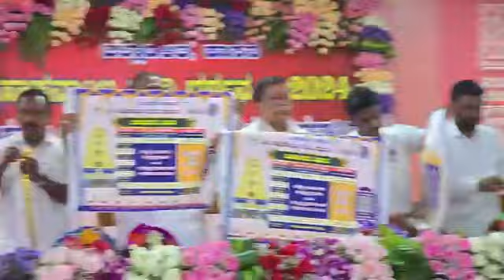ಶ್ರೀ ಹಾಸನಾಂಬ ಹಾಗೂ ಶ್ರೀ ಸಿದ್ದೇಶ್ವರ ಜಾತ್ರಾ ಮಹೋತ್ಸವ: ಹೊಸ ಆಪ್ ಬಿಡುಗಡೆ ಹಲವು ಹೊಸ ಸೂಚನೆ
ಹಾಸನ :ಜಿಲ್ಲೆಯ ಅಧಿದೇವತೆ ಶ್ರೀ ಹಾಸನಾಂಬ ಹಾಗೂ ಶ್ರೀ ಸಿದ್ದೇಶ್ವರ ಜಾತ್ರಾ ಮಹೋತ್ಸವವನ್ನು ಅತ್ಯಂತ ಅಚ್ಚುಕಟ್ಟಾಗಿ ಆಚರಿಸುವ ನಿಟ್ಟಿನಲ್ಲಿ ಸೂಕ್ತ ಕ್ರಮವಹಿಸುವಂತೆ ಸಹಕಾರ ಸಚಿವರು ಹಾಗೂ ಜಿಲ್ಲಾ ಉಸ್ತುವಾರಿ ಸಚಿವರಾದ  ಕೆ.ಎನ್ ರಾಜಣ್ಣ ಅಧಿಕಾರಿಗಳಿಗೆ ಸೂಚನೆ ನೀಡಿದ್ದಾರೆ.
ನಗರದ ಜಿಲ್ಲಾ ಪಂಚಾಯಿತಿ ಹೊಯ್ಸಳ ಸಭಾಂಗಣದಲ್ಲಿ  ಶ್ರೀ ಹಾಸನಾಂಬ ಹಾಗೂ ಶ್ರೀ ಸಿದ್ದೇಶ್ವರ ಜಾತ್ರಾ ಮಹೋತ್ಸವ-2024 ಹ್ಯಾಪ್ ,ಪೊಸ್ಟರ್ ಬಿಡುಗಡೆ ಮಾಡಿ ಅಧಿಕಾರಿಗಳೊಂದಿಗೆ ಸಭೆ ನಡೆಸಿ ಮಾತನಾಡಿದ ಅವರು  ಹಾಸನಾಂಬ ದರ್ಶನಕ್ಕೆ ಆಗಮಿಸುವ ಭಕ್ತರಿಗೆ ಮೂಲಭೂತ ಸೌಕರ್ಯ ಸೇರಿದಂತೆ ಸುಗಮ ದರ್ಶನಕ್ಕೆ ಯಾವುದೇ ಅಡಚಣೆಯಾಗದಂತೆ ಕ್ರಮವಹಿಸಬೇಕು ಎಂದು ಅಧಿಕಾರಿಗಳಿಗೆ  ನಿರ್ದೇಶನ ನೀಡಿದರು.
  ಅಕ್ಟೋಬರ್ 24 ರಂದು ಹಾಸನಾಂಬ ದೇವಸ್ಥಾನದ ಬಾಗಿಲು ತೆರೆಯಲಾಗುವುದು ಎಂದ ಅವರು ನವಂಬರ್ 3ರವರೆಗೂ ಜಾತ್ರಾ ಮಹೋತ್ಸವ ಜರುಗಲಿದೆ. ಒಟ್ಟು 11 ದಿನದಲ್ಲಿ 9 ದಿನ ಮಾತ್ರ ಸಾರ್ವಜನಿಕರಿಗೆ ದೇವಿ ದರ್ಶನಕ್ಕೆ ಅವಕಾಶ ಕಲ್ಪಿಸಲಾಗಿದೆ ಆದ್ದರಿಂದ ಕಡಿಮೆ ಸಮಯದಲ್ಲಿ ಹೆಚ್ಚು ಜನ ಬರುವ ನಿರೀಕ್ಷೆಯಿದ್ದು ಕಳೆದ ಬಾರಿಗಿಂತ ನಾಲ್ಕು ಲಕ್ಷ ಹೆಚ್ಚು ಭಕ್ತರು ಆಗಮಿಸುವುದರೊಂದಿಗೆ ಸುಮಾರು 20 ಲಕ್ಷ ಭಕ್ತರ ಆಗಮನ ನಿರೀಕ್ಷೆ ಹೊಂದಲಾಗಿದೆ ಎಂದು ಸಚಿವರು ಹೇಳಿದರು.

ದರ್ಶನೋತ್ಸವ ಪ್ರಾರಂಭವಾಗುವ ಅಕ್ಟೋಬರ್ 24ರಂದು ಶ್ರೀ ಆದಿಚುಂಚನಗಿರಿ ಪೀಠಾಧ್ಯಕ್ಷರಾದ ಶ್ರೀ ನಿರ್ಮಲಾನಂದನಾಥ ಸ್ವಾಮೀಜಿ ಉದ್ಘಾಟನೆ ನೆರವೇರಿಸಲಿರುವವರು ಎಲ್ಲಾ ಜನಪ್ರತಿನಿಧಿಗಳ ಸಮ್ಮುಖದಲ್ಲಿ ದೇವರ ಬಾಗಿಲನ್ನು ತೆರೆಯಲಾಗುವುದು ಎಂದು ತಿಳಿಸಿದರು .
ಭಕ್ತಾಧಿಗಳು ದೇವಿ ದರ್ಶನ ಪಡೆದು ಸಂತೃಪ್ತರಾಗಿ ಧನ್ಯ ಮನೋಭವದಿಂದ ತೆರಳುವಂತೆ ಕ್ರಮವಹಿಸಬೇಕು ದೇವಸ್ಥಾನದ ಜಾತ್ರಾಮಹತ್ಸೋವದಲ್ಲಿ ಎಲ್ಲಾ ಅಧಿಕಾರಿಗಳು ಸಕ್ರೀಯವಾಗಿ ತೊಡಗಿಸಿಕೊಂಡು ಜವಾಬ್ಬಾರಿಯಿಂದ ಕರ್ತವ್ಯ ನಿರ್ವಹಿಸುವುದರ ಮೂಲಕ ಯಶಸ್ವಿಗೊಳಿಸುವಂತೆ ಸಚಿವರು ತಿಳಿಸಿದರು.
ಮೈಸೂರು ದಸರಾದಂತೆ ವಿದ್ಯುತ್ ಅಲಂಕಾರ, ಹೂವಿನ ಅಲಂಕಾರಕ್ಕೆ ಕ್ರಮವಹಿಸಿ ಸಣ್ಣ ಪುಟ್ಟ ಲೋಪದೋಷಗಳು ಆಗದಂತೆ ನಿಗಾ ವಹಿಸಲು ಅಧಿಕಾರಿಗಳಿಗೆ ಸೂಚಿಸಿದರು.  ಬೇಲೂರು-ಹಳೇಬೀಡಿನಲ್ಲಿ ಯಾತ್ರಿಕರಿಗೆ ಅನುಕೂಲವಾಗುವಂತೆ ಶೌಚಾಲಯ ವ್ಯವಸ್ಧೆಗೆ ಕ್ರಮವಹಿಸಲು ಸೂಚಿಸಿದರು.
ಫಲ ಪುಷ್ಪ ಪ್ರದರ್ಶನವನ್ನು ಅಚ್ಚುಕಟ್ಟಾಗಿ  ಆಯೋಜನೆ ಮಾಡಲು ಅಗತ್ಯ ಸಿದ್ದತೆಗೆ ಕ್ರಮವಹಿಸುವಂತೆ ಸಚಿವರು ಅಧಿಕಾರಿಗಳಿಗೆ ಸೂಚಿಸಿದರಲ್ಲದೆ ಹೆಚ್ಚಿನ ಪ್ರಚಾರ ನೀಡಿ ಜನರು ಹೆಚ್ಚಿನ ಸಂಖ್ಯೆಯಲ್ಲಿ ಆಗಮಿಸಿ ಫಲಪುಷ್ಪ ಪ್ರದರ್ಶನವನ್ನು ವೀಕ್ಷಣೆ ಮಾಡುವಂತೆ ಕ್ರಮವಹಿಸಿ ಎಂದು ತಿಳಿಸಿದರು.
ವಿದ್ಯುತ್ ಅಲಂಕಾರ, ಹೂವಿನ ಅಲಂಕಾರ, ಸ್ವಾಗತ ಕಮಾನು, ಸಂಚಾರ ನಿಯಂತ್ರಣ, ಶೌಚಾಲಯ ನಿರ್ಮಾಣ, ಕುರಿತು ಕೈಗೊಂಡಿರುವ ಕ್ರಮಗಳ ಬಗ್ಗೆ ಉಪ ವಿಭಾಗಾಧಿಕಾರಿ ಮಾರುತಿ ಮಾಹಿತಿ ನೀಡಿದರು. ಹೂವಿನ ಅಲಂಕಾರಕ್ಕೆ ಈ ಬಾರಿ ಬೆಂಗಳೂರಿನ ಲಾಲ್ ಬಾಗ್ ನಲ್ಲಿ  ಪುಷ್ಪಲಂಕಾರ ಆಯೋಜನೆ ಮಾಡುವ ಆಯೋಜಕರಿಗೆ ನೇಮಿಸಲಾಗಿದ್ದು ,ಈ ಬಾರಿ 80 ಶೌಚಾಲಯ ನಿರ್ಮಾಣಕ್ಕೆ ಕ್ರಮ ಕೈಗೊಳ್ಳಲಾಗಿದೆ .ವಿದ್ಯುತ್ ಅಲಂಕಾರಕ್ಕೆ ದಸರಾ ಮಾದರಿ ದೀಪಾಲಂಕಾರ ಮಾಡಲು ಟೆಂಡರ್ ಕರೆಯಲಾಗಿದೆ. ವಿಶೇಷವಾಗಿ ಅಂಡರ್ ಗ್ರೌಂಡ್ ವಿದ್ಯುತ್ ಸಂಪರ್ಕ ಕಲ್ಪಿಸುವ ಕಾಮಗಾರಿ ಪ್ರಗತಿಯಲ್ಲಿದ್ದು ಕೆಲದಿನಗಳಲ್ಲಿ ಕಾಮಗಾರಿ ಮುಕ್ತಾಯಗೊಳ್ಳಲಿದೆ ಎಂದು ಹೇಳಿದರು.
ವಿಶೇಷ ದರ್ಶನ ಟಿಕೆಟ್ ಗೆ ಲಾಡು ಪ್ರಸಾದ :ಇಸ್ಕಾನ್ ಉಸ್ತವಾರಿ ಈ ಬಾರಿ 1000 ಹಾಗೂ 300ರೂಗಳ ವಿಶೇಷ ದರ್ಶನದ ಪಾಸ್ ಗಳಿಗೆ ಲಾಡು ಪ್ರಸಾದ ನೀಡುವ ಕುರಿತು ತಿರ್ಮಾನಿಸಿ , ವಿಶೇಷ ದರ್ಶನದ 1000ರೂ ಪಾಸಿಗೆ ಎರಡು ಹಾಗೂ 300 ರೂ ಪಾಸ್‌ಗೆ ಒಂದು ಲಾಡನ್ನು ನೀಡಲು ನಿರ್ಧರಿಸಲಾಗಿದೆ.  ವಿಶೇಷವಾಗಿ ಈ ಬಾರಿ ಇಸ್ಕಾನ್ ಸಂಸ್ಥೆಯಿAದ ಲಾಡು ಪ್ರಸಾದ ತಯಾರಿಕೆಗೆ ಕ್ರಮ ಕೈಗೊಳ್ಳಲಾಗಿದೆ ಎಂದು ಹೇಳಿದರು.
ದರ್ಶನೋತ್ಸವಕ್ಕೆ ಆಗಮಿಸುವ ಪ್ರತಿಯೊಬ್ಬರಿಗೂ ದೊನ್ನೆ ಪ್ರಸಾದ ವಿತರಣೆ ಆಗಲಿದ್ದು ಪ್ರತಿ ಮೂರು ಗಂಟೆಗೆ ಒಮ್ಮೆ ಪ್ರಸಾದ ಬದಲಿಸಲಾಗುವುದು ಪುಳಿಯೋಗರೆ ಪಲಾವ್ ಪೊಂಗಲ್ ಸೇರಿದಂತೆ ನಾನ ಬಗೆಯ ಪ್ರಸಾದ ವಿತರಣೆಗೆ ಕ್ರಮ ಕೈಗೊಳ್ಳಲಾಗಿದೆ ಎಂದು ಸಭೆಗೆ ಮಾರುತಿ  ತಿಳಿಸಿದರು .
ಸರ್ಕಾರಿ ನೌಕರರು, ಸ್ಕೌಟ್ಸ್ ಮತ್ತು ಗೈಡ್ಸ್, ಎನ್‌ಸಿಸಿ ಸೇರಿದಂತೆ ಇತರರಿಗೆ ದಿನನಿತ್ಯದ ಊಟ ಹಾಗೂ ಉಪಹಾರದ ವ್ಯವಸ್ಥೆಯನ್ನು ಎಂದಿನAತೆ ಮಾಡಲಾಗುವುದು ಈ ಬಾರಿ ಸ್ಕೌಟ್ಸ್ ಮತ್ತು ಗೈಡ್ಸ್ ಎನ್ ಸಿ ಸಿ ಸ್ವಯಂಸೇವಕರಿಗೆ ರಾತ್ರಿ ತಂಗಲು ವಸತಿ ಹಾಗೂ ಅಗತ್ಯ ಬೆಡ್ ಗಳ ವ್ಯವಸ್ಥೆ ಕೈಗೊಳ್ಳಲು ಸಚಿವರು ಸೂಚನೆ ನೀಡಿದರು.
ವಾಹನಗಳ ಪಾರ್ಕಿಂಗ್  ವ್ಯವಸ್ಥೆ ಸೇರಿದಂತೆ ಗಣ್ಯರು ಆಗಮಿಸಲು ಒನ್ ವೇ ರೋಡ್ ಮ್ಯಾಪ್ ಸಿದ್ಧಪಡಿಸಿದ್ದು ಈ ಮಾರ್ಗದಲ್ಲಿ ಕೇವಲ ಸಿಎಂ ಸೇರಿದಂತೆ ಅತಿ ಗಣ್ಯರ ಆಗಮನ ಹಾಗೂ ನಿರ್ಗಮನಕ್ಕೆ ಕಟ್ಟುನಿಟ್ಟಿನ ಕ್ರಮ ಕೈಗೊಳ್ಳಲಾಗಿದೆ ಎಂದು ಜಿಲ್ಲಾಧಿಕಾರಿ ಸತ್ಯಭಾಮ ಸಭೆಯಲ್ಲಿ ಮಾಹಿತಿ ನೀಡಿದರು.
ಈ ಬಾರಿಯೂ ಹೆಚ್ಚಿನ ಸಂಖ್ಯೆಯಲ್ಲಿ ಭಕ್ತರು ದರ್ಶನೋತ್ಸವಕ್ಕೆ ಆಗಮಿಸುವ ಹಿನ್ನೆಲೆಯಲ್ಲಿ ಶೌಚಾಲಯ ವ್ಯವಸ್ಥೆ ,ಜರ್ಮನ್ ಟೆಂಟ್, ನೆಲಹಾಸು ಸೇರಿದಂತೆ ನಿಗದಿತ ಸ್ಥಳಗಳಲ್ಲಿ ಗೇಟ್‌ಗಳನ್ನು ಅಳವಡಿಸಲಾಗುವುದು, ಇಲ್ಲಿ ಪೊಲೀಸ್ ಕಂದಾಯ ಹಾಗೂ ಆರೋಗ್ಯ ಇಲಾಖೆ ಸಿಬ್ಬಂದಿಗಳನ್ನು ನಿಯೋಜಿಸಿ ಸೂಕ್ತವಾಗಿ ನಿರ್ವಹಣೆಯನ್ನು ಕೈಗೊಳ್ಳಲಾಗುವುದು ಈಗಾಗಲೇ ಈ ಸಂಬAಧ ಟೆಂಡರ್ ಕರೆಯಲಾಗಿದೆ ಎಂದು ಮಾರುತಿ ಸಭೆಗೆ ಮಾಹಿತಿ ನೀಡಿದರು.
ಸಿಬ್ಬಂದಿಗಳಿಗೆ ಈ ಬಾರಿ ವಾಕಿಟಾಕಿಗಳನ್ನು ಬಳಸಿಕೊಂಡು ದೇವಾಲಯದ ಸುತ್ತ ಹಾಗೂ ಪ್ರವೇಶ ದ್ವಾರಗಳ ನಿರ್ವಹಣೆಯನ್ನು ಸಮರ್ಪಕವಾಗಿ ನಿರ್ವಹಿಸಲು ಕ್ರಮ ಕೈಗೊಳ್ಳಲಾಗುತ್ತಿದ್ದು 144 ಸಿಸಿ ಕ್ಯಾಮೆರಾ ಅಳವಡಿಕೆ ಮಾಡುವ ಕುರಿತು ಚರ್ಚೆ ನಡೆದಿದೆ ಪ್ರತ್ಯೇಕ ವಾರ್ ರೂಮ್‌ಗಳನ್ನು ತೆರೆಯಲು ಕ್ರಮವಹಿಸಲಾಗಿದೆ ಎಂದರು.
ಸರತಿ ಸಾಲಿನಲ್ಲಿ ಹಾಗೂ ದೇವಾಲಯದ ಆವರಣದಲ್ಲಿ ತಾಸುಗಟ್ಟಲೆ ನಿಲ್ಲುವ ಭಕ್ತಾದಿಗಳಿಗೆ ನೀರು ಹಾಗೂ ಮಜ್ಜಿಗೆ ಪೂರೈಕೆಯನ್ನು ಈ ಬಾರಿಯೂ ವ್ತವಸ್ಥೆ  ಮಾಡಲಾಗುವುದು ಇದಕ್ಕಾಗಿ ಖಾಸಗಿ ಕಂಪನಿಗಳಿಗೆ 3000 ಲೀಟರ್ ನೀರು ಪೂರೈಸಲು ಹಾಗೂ ಸ್ಥಳೀಯ ಕೆಎಂಎಫ್ ಡೈರಿಯಲ್ಲಿ ಮಜ್ಜಿಗೆ ಪೂರೈಕೆಗೆ ಟೆಂಡರ್ ಕರೆಯಲಾಗಿದೆ. ಭಕ್ತಾದಿಗಳು ಸಾಗುವ ಮಾರ್ಗದಲ್ಲಿ ನೆರದರ್ಶನ ವ್ಯವಸ್ಥೆಗೆ ಎಲ್ಇಡಿ ಪರದೆ ಅಳವಡಿಸಲಾಗುತ್ತಿದೆ. ಈ ಮೂಲಕ ದೇವಿಯ ಪೂಜೆಯ ನೇರ ಪ್ರಸಾರವನ್ನು ಮಾಡಲಾಗುತ್ತಿದೆ ಎಂದರು.
ಪೂಜಾ ಅವಧಿ ಕಡಿತಕ್ಕೆ ಮನವಿ: ಈ ಬಾರಿ ದರ್ಶನೋತ್ಸವ ಕೇವಲ ಒಂಬತ್ತು ದಿನ ಮಾತ್ರ ದಿನದ 24 ಗಂಟೆ ದರ್ಶನಕ್ಕೆ ಅವಕಾಶ ಇರುವುದರಿಂದ ಧಾರ್ಮಿಕ ವಿಧಿ ವಿಧಾನಕ್ಕೆ ಧಕ್ಕೆ ಆಗದಂತೆ ಪೂಜೆ ಸಮಯ ಕಡಿತ ಮಾಡುವಂತೆ ಅರ್ಚಕರಿಗೆ ಕೂರಲಾಗುವುದು. ಇದರಿಂದ ಒಂಬತ್ತು ದಿನದಲ್ಲಿ ದಿನಂಪ್ರತಿ ಎರಡು ಗಂಟೆ ಸಮಯ ಉಳಿದರು 18 ಗಂಟೆ ಹೆಚ್ಚುವರಿ ಸಮಯ ಭಕ್ತರಿಗೆ ದರ್ಶನದ ಅವಕಾಶ ಕಲ್ಪಿಸಿದಂತಾಗುತ್ತದೆ. ಕೊನೆಯ ದಿನ ಕೆಲಕಾಲ ಸ್ಥಳೀಯ ಹಾಗೂ ಇತರೆ ಭಕ್ತರಿಗೆ ದರ್ಶನಕ್ಕೆ ಅವಕಾಶ ನೀಡಲು ಸಚಿವರು ಸಲಹೆ ನೀಡಿದರು.
ಈ ಬಾರಿಯೂ ಇರಲ್ಲಿದೆ ಟೂರ್ ಪ್ಯಾಕೇಜ್ :ಹೆಲಿ ಟೂರಿಸಂ ಕಳೆದ ಬಾರಿ ಜಿಲ್ಲೆಯ ಪ್ರಮುಖ ಪ್ರವಾಸಿ ಸ್ಥಳಗಳಿಗೆ ಕೆಎಸ್‌ಆರ್‌ಟಿಸಿ ಬಸ್‌ಗಳ ಮೂಲಕ ಪ್ರವಾಸದ ಪ್ಯಾಕೇಜ್ ಅನ್ನು ಪರಿಚಯಿಸಲಾಗಿತ್ತು ಜನರಿಂದ ಉತ್ತಮ ಪ್ರತಿಕ್ರಿಯೆ ವ್ಯಕ್ತವಾಗಿದ್ದು, ಈ ಬಾರಿಯೂ ಅದೇ ರೀತಿ ಪ್ಯಾಕೇಜ್ ಟೂರ್ ಅನ್ನು ಪರಿಚಯಿಸಲಾಗುವುದು ಎಂದು ಜಿಲ್ಲಾಧಿಕಾರಿ ಸತ್ಯಭಾಮ ಹೇಳಿದರು.